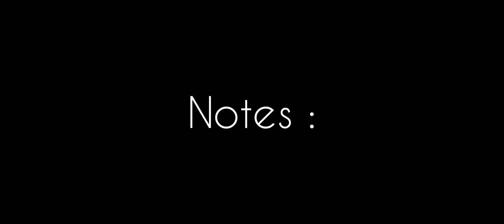BEYTOCAN-bimrim yar-saz solfej-sinamoradi